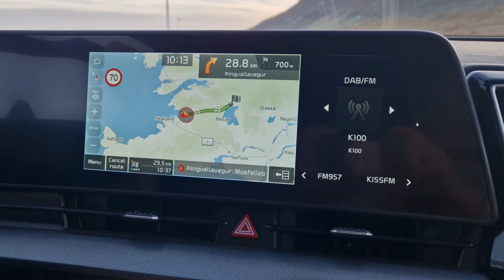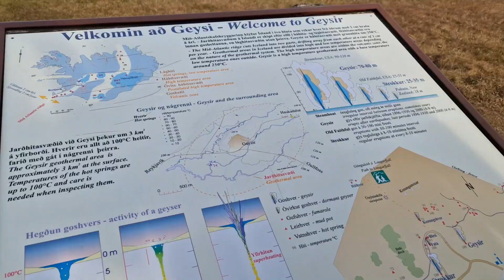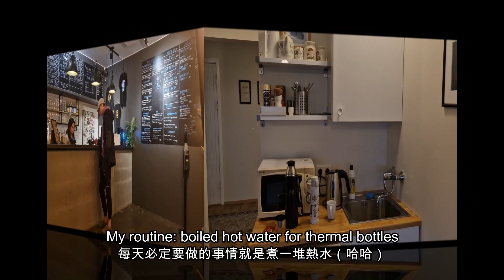Travel to Iceland: Sky Lagoon, Secret Lagoon, Seljalandsfoss 冰島自由行(上)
Hiya,
This time I travel to Iceland.
I have been thinking of going to Iceland for a long time. Finally, I made it!!
Iceland is all about the lagoon & nature. Of course, we tried some local cafes & restaurants. Hope you enjoy this video!

2023年11月終於到冰島啦！
本次旅遊重點是冰島南部，看了一堆的自然景觀 及去了人工溫泉區，真的只能說冰島物價偏高，但很可以放空放鬆的一個國家～
有機會大家一定要親自去體驗。

有任何問題歡迎留言